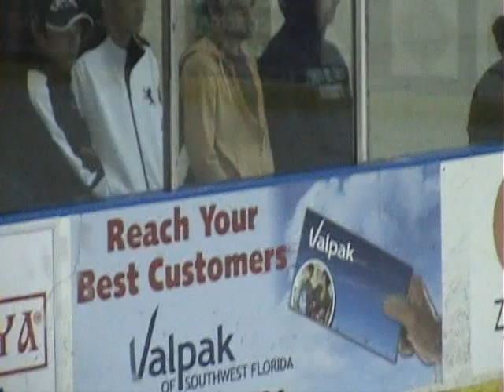Greenman takes on FGCU Hockey and McDonalds